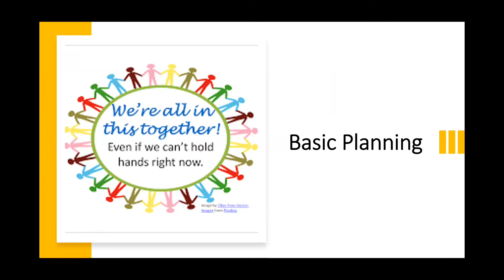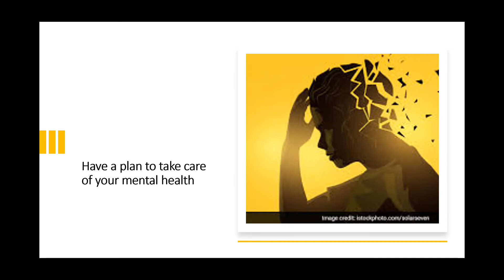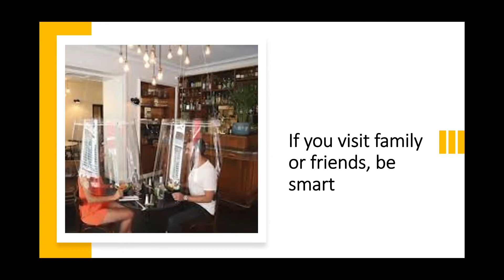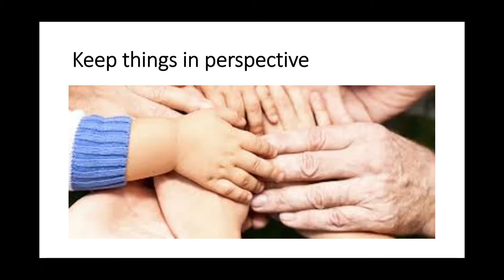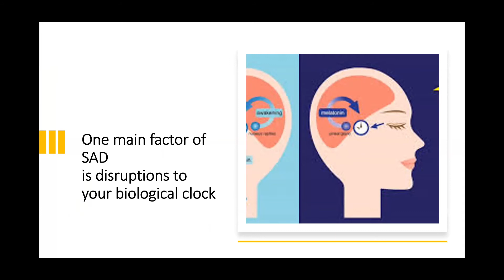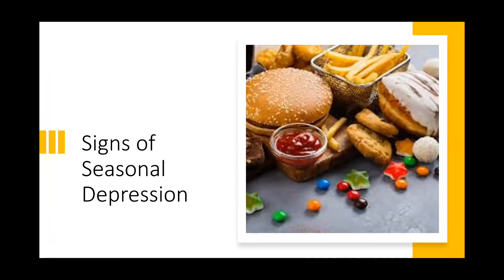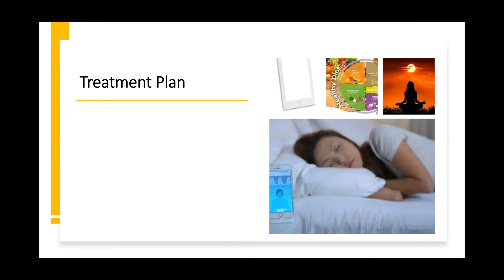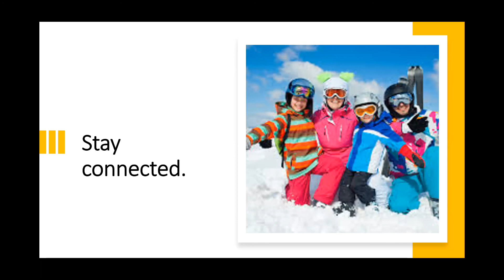Pandemic Winter Survival Guide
This Power Point presentation was designed to assist you with a plan on how to get through this winter pandemic. ❄️😷

There are self-help suggestions and guidance to help you mentally and physically survive this tough winter.

Stay healthy❤️
Stay strong💪